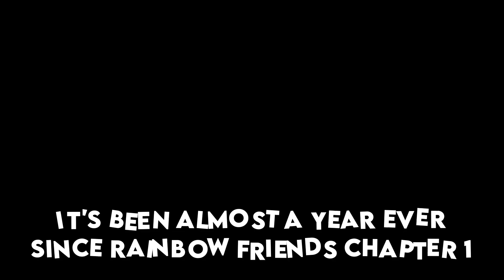ROBLOX RAINBOW FRIENDS CHAPTER 2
After 11 months of suffering and pain, Rainbow Friends' chapter two finally releases. Since I was able to beat it in under an hour of this chapters release, I was able to create what you've watched or are watching.

next rainbow friends chapter probably gonna be next year probably due to how rainbow friends chapter making is real for rainbow friends chapter. all I gotta say

big ups to the developers and that tho

(does look like a sus link but it does redirect u to my new shirt lol)